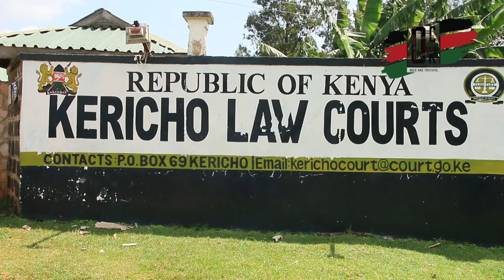TWO MOST WANTED ROBBERS FINALLY ARRAIGNED IN KERICHO COURT HEAR WHAT THE JUDGE TOLD THEM